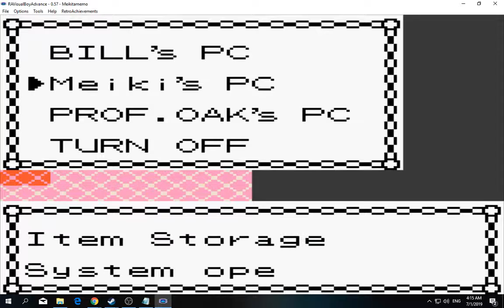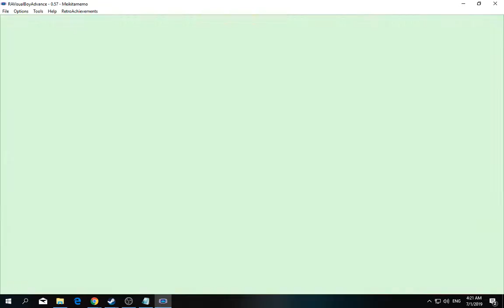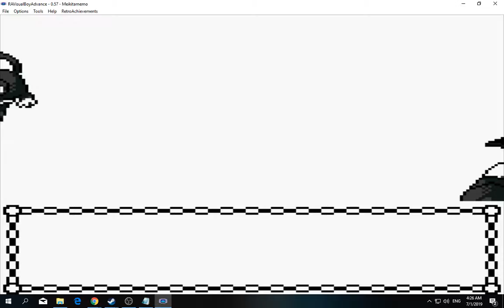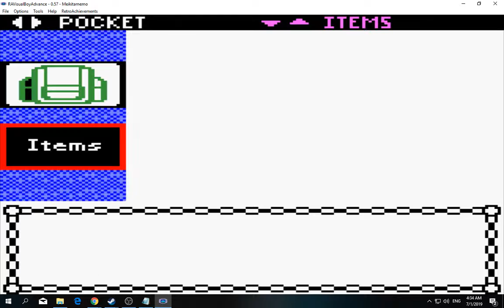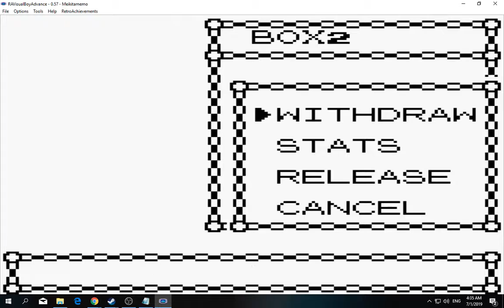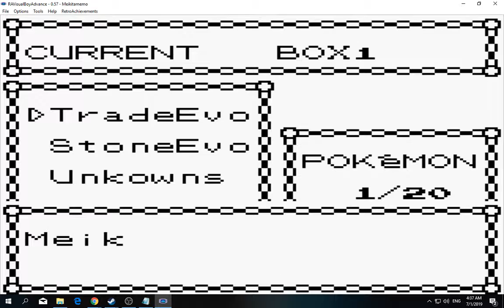[1/3] Pokemon: Gold - Episode 30 [NC]